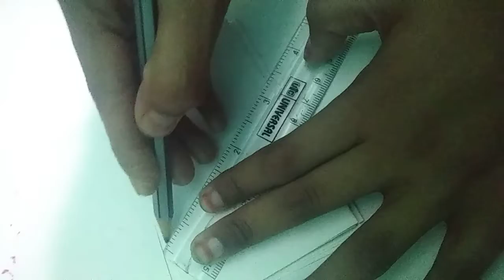day 27 of 30 days stationary making challenge